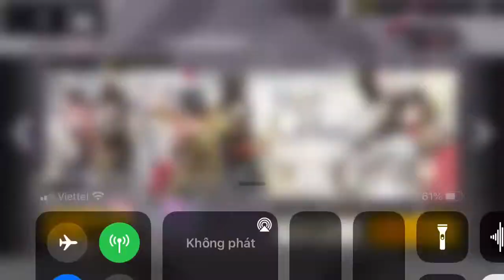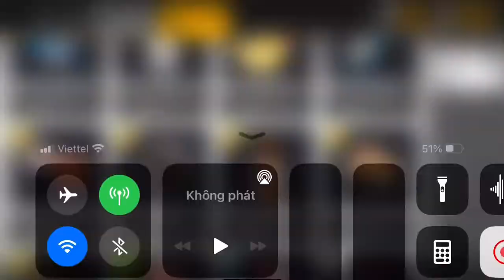[Girls' Frontline] March in G Major banner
The goal is M4 SOPMOD II costume.